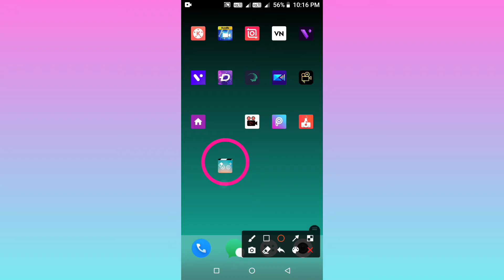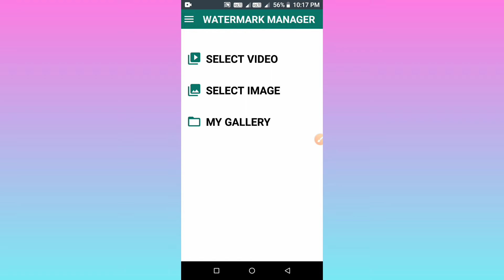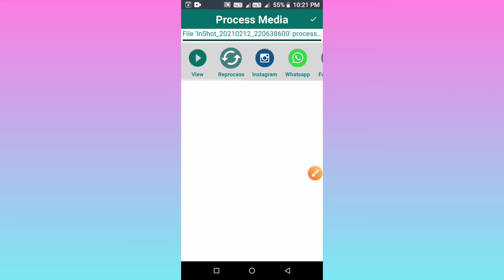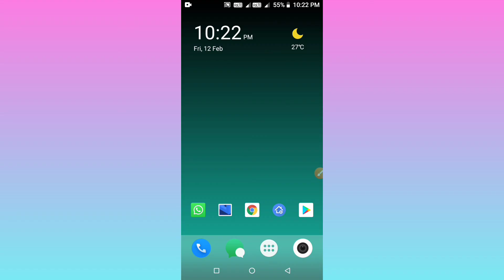How to remove watermark on Video in Telugu | watermark manager | video eraser app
How to remove watermark on Video | watermark manager | video eraser app | Telugu

My Mobile
My laptop
My Green screen
My Tripod
My camera
My Ringlight